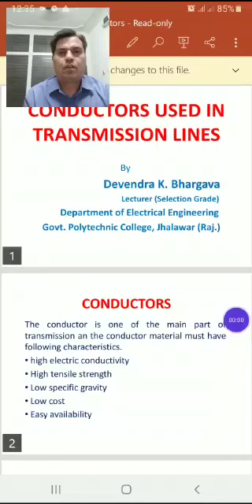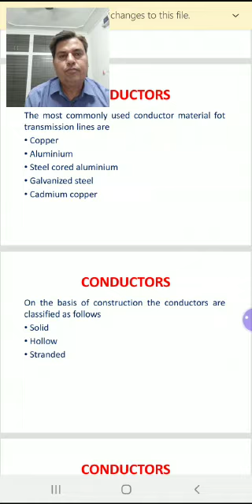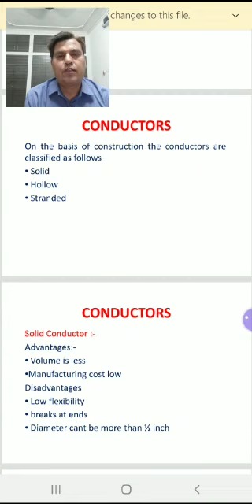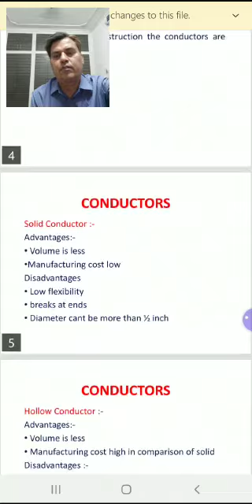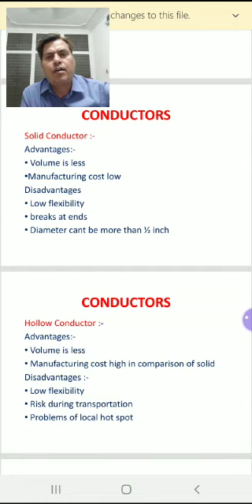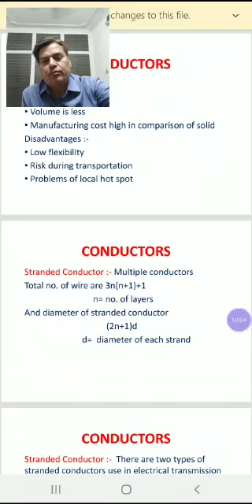EE 307 CONDUCTORS USED IN TRANSMISSION LINES BY DK BHARGAVA GPC JHALAWAR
(GPC JHALAWAR)